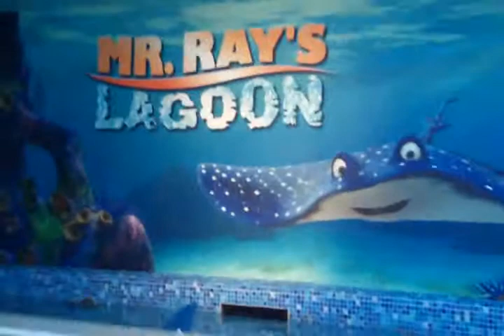Epcot - Disney World (Part 3/3)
Soarin' was amazin'!